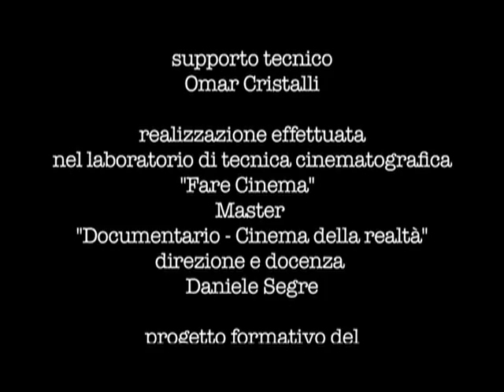Nel bosco delle fate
- short doc - breve esercizio di cinema della realtà realizzato nell'ambito del Master "Cinema della realtà" tenuto dal regista Daniele Segre a Bobbio

Titolo:     Nel Bosco delle Fate

Durata    9'

Formato    originale fullHD, finalizzato PAL

Di:      Chiesa Andrea
           Dionisio Irene
           Morghen Nadia

Girato:    1 Agosto 2010 e 3 Agosto 2010

Location:   Marsaglia  (Piacenza)

Interpreti:
     Bongiorni Giovanni
     Bongiorni Giovanni
     Carboni Massimo
     Chiapparoli Damiano
     Fraschetta Gino
     Lupi Carlo
     Lupi Daniele
     Lupi Daniele
     Lupi Fabio
     Perini Antonio
     Piccioni Ivan
     Oberti Antonello
     Mazzocchi Massimo

Si ringrazia:   Schicchi Gianni

Sinossi:

Un piccolo rustico situato nel bosco chiamato "delle Fate" era un tempo utilizzato dai contadini come ricovero per animali da cortile e deposito attrezzi  per i lavori svolti nei campi adiacenti il Trebbia. Oggi viene impiegato come ritrovo dalla numerosa compagnia dei nipoti di quei contadini.  In un clima sempre allegro, grazie anche per le numerose bottiglie di vino sempre presenti,  si mangia, si gioca a "morra" e si cantano i vecchi canti popolari locali. Assistiamo ad agguerrite partite di morra, a discussioni sul fatto se sia il caso o no di rendere più "moderno" il repertorio ed ascoltiamo alcuni canti. Infine alcuni componenti del gruppo ci parlano dei temi delle canzoni: morte, amore, immigrazione e ci raccontano la storia e le future prospettive del coro.